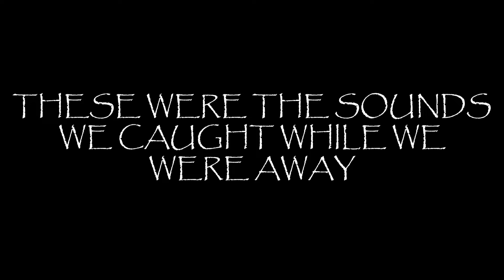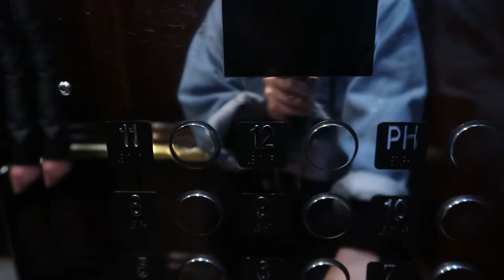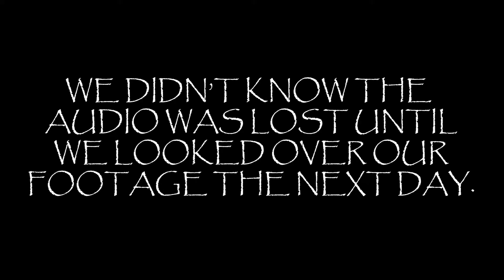The Benson Hotel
Aly and I traveled to Portland, OR to stay at the haunted Benson Hotel!